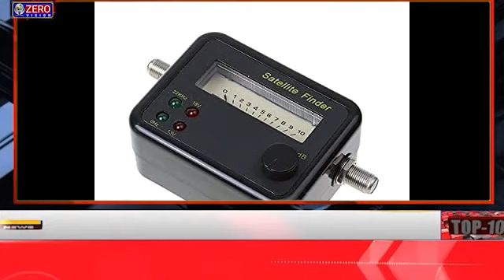জ্যামার লাগিয়ে ডাকাতি,কাজ করছিল না ফোন।অত্যাধুনিক প্রযুক্তির সাহায্যে দুঃসাহসিক ডাকাতি চন্দননগরে ।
জ্যামার লাগিয়ে ডাকাতি, চরম বিপদেও কাজ করছিল না ফোন । অত্যাধুনিক প্রযুক্তির সাহায্যে দুঃসাহসিক ডাকাতি  চন্দননগরে ।